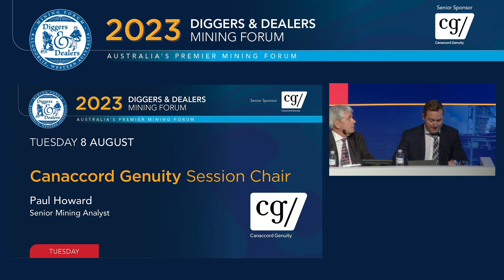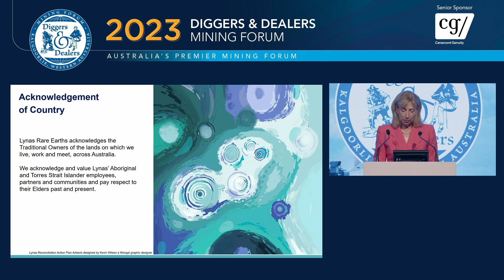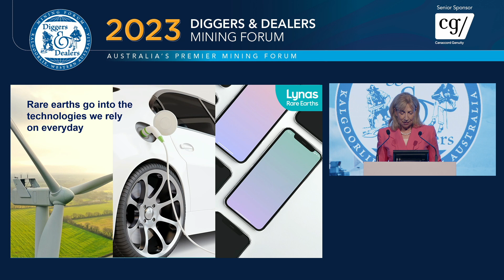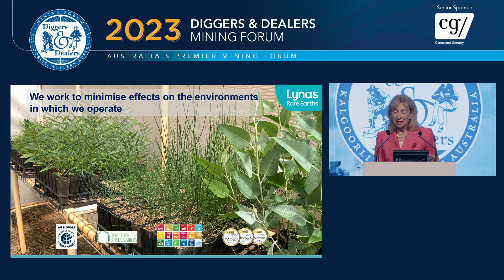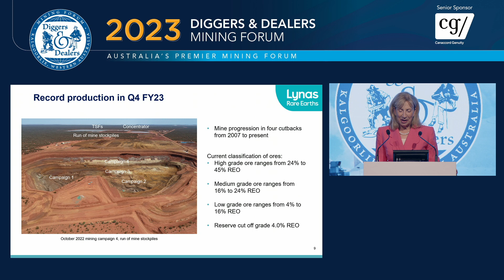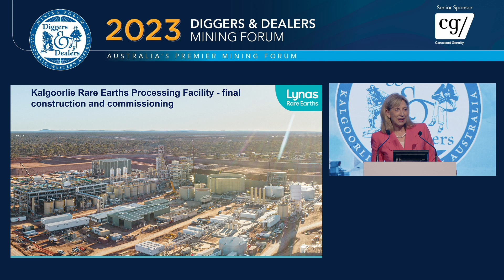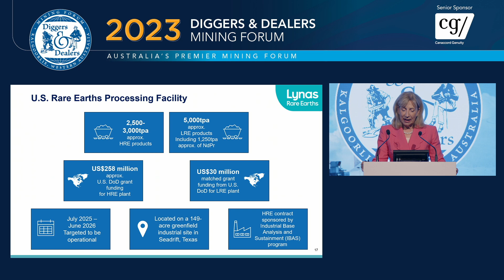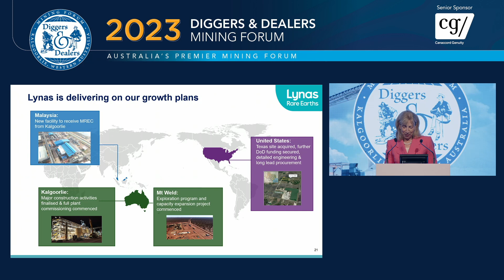2023 Lynas Rare Earths